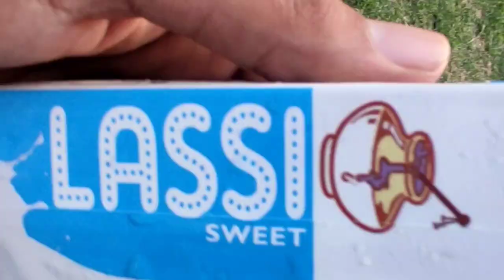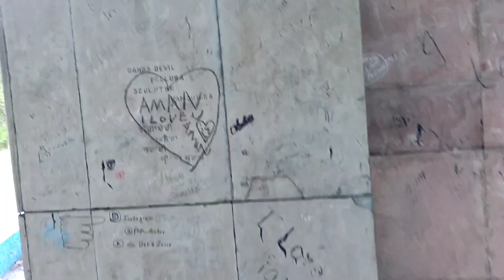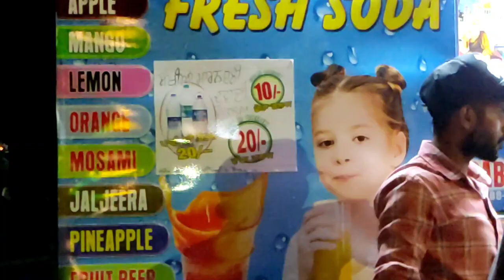Rose garden kalola| spicy gol gappe challange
Roz garden Fun and eating challange